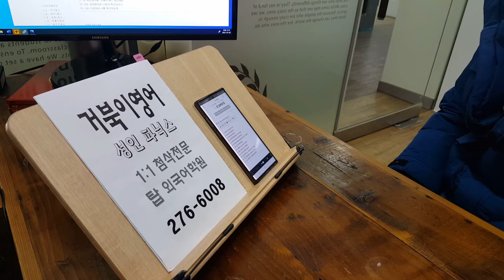성인기초회화 전주영어과외 초과근무하다 왕초보 패턴영어 파닉스 전북대어학원 210106